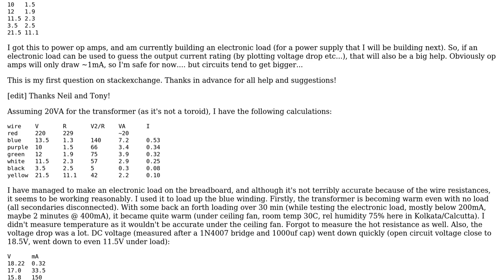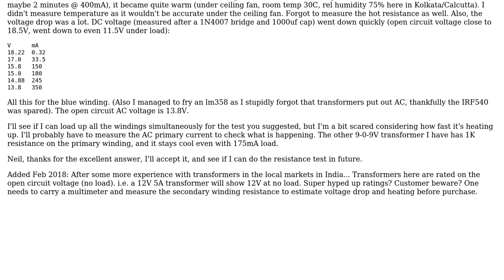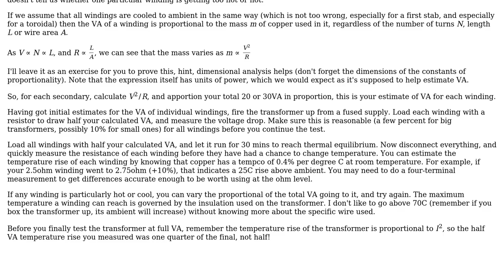Electronics: How to find step down transformer secondary output current rating?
With thanks & praise to God, and with thanks to the many people who have made this project possible! You are responsible for your own actions.